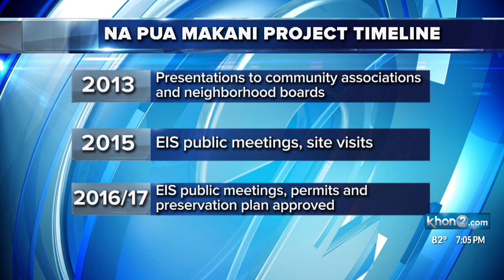Timeline of the Kahuku Wind Farm project